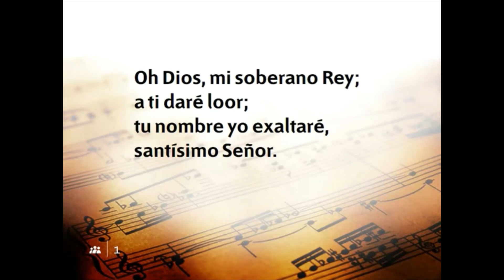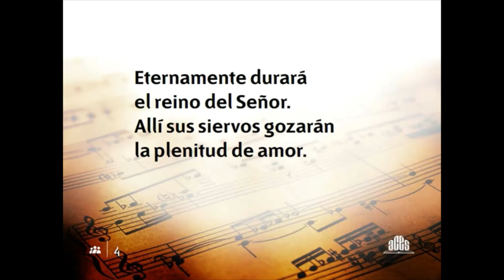RECIBAMOS EL SÁBADO JUNTOS, 16 DE DICIEMBRE DE 2022